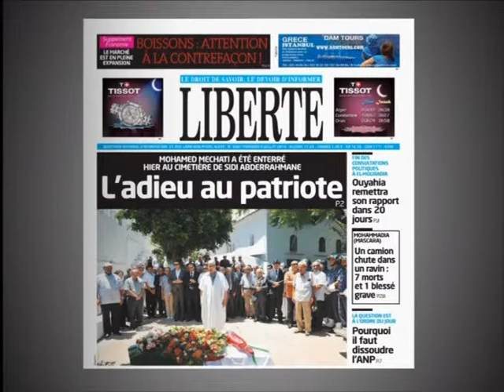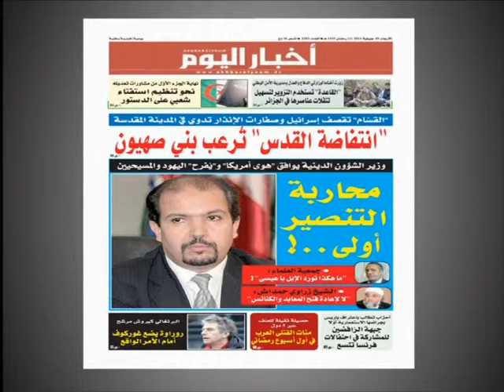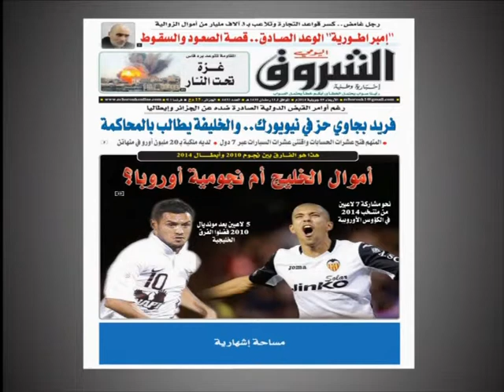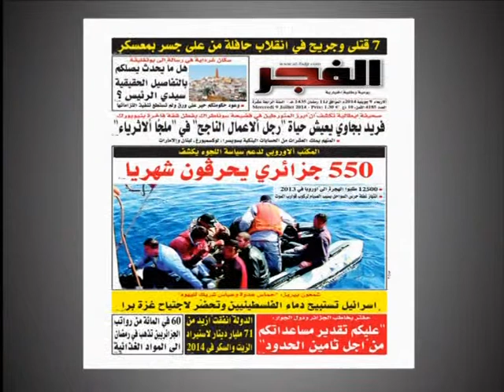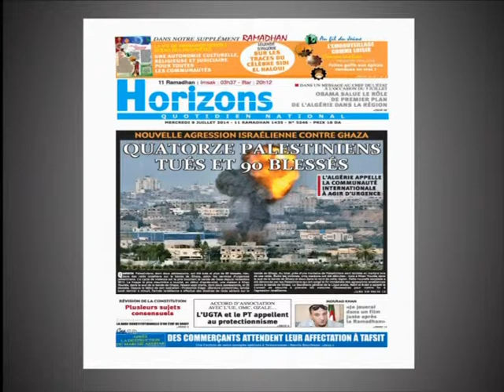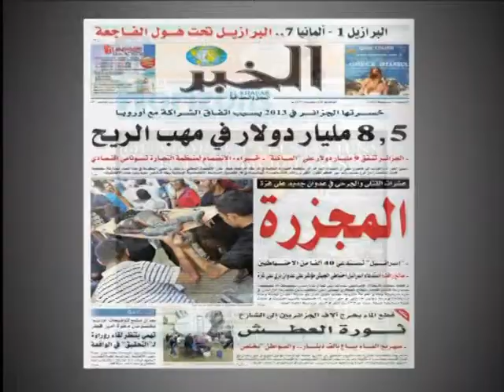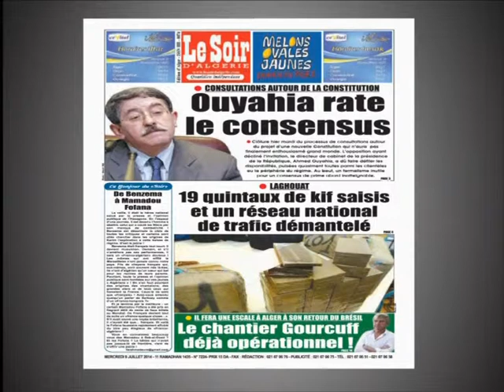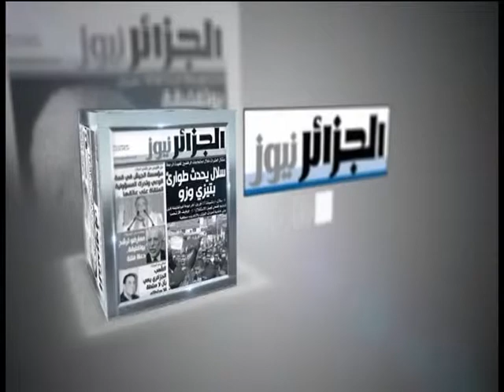sahafa 09 07 14